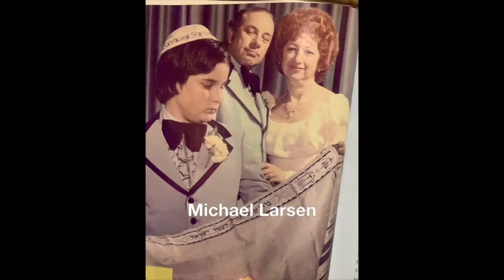Michael Larsen- Memorial NYC